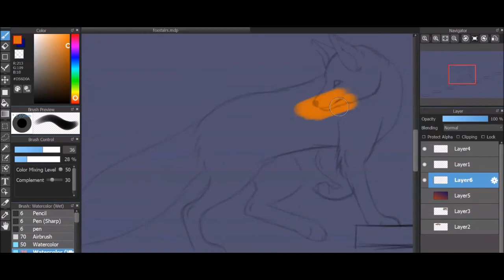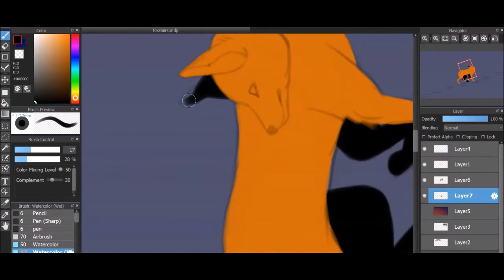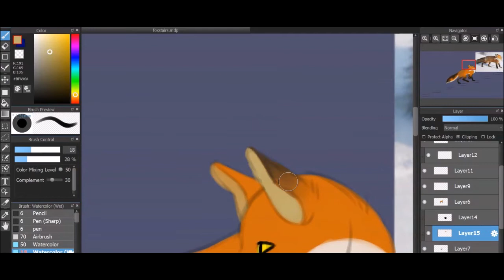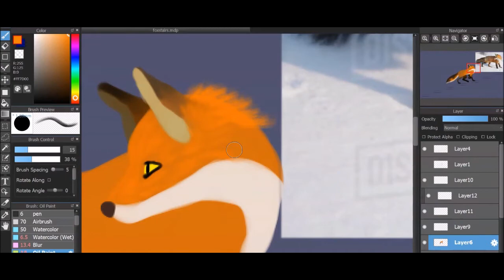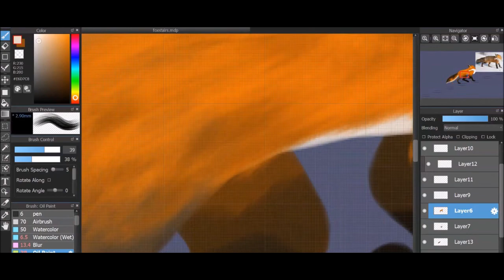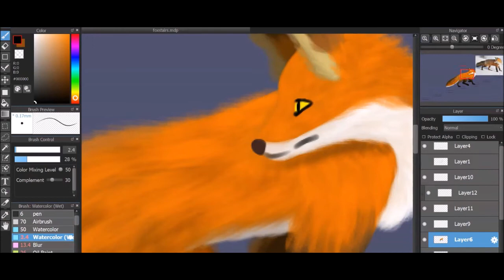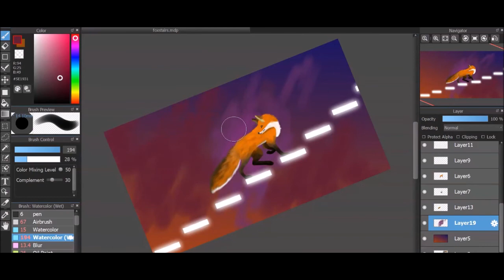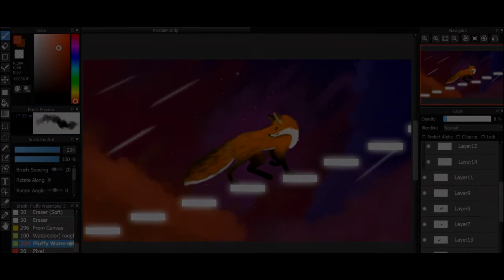Foxstairs / Speedpaint / Medibang Paint Pro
This idea legit struct me at like 1 am and i-
yes

anyways uHh
yess